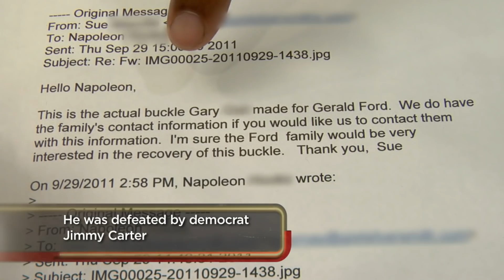Pawn Stars: Gerald Ford Belt Buckles (Season 5) | History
Rick makes an offer on a former president's belt buckles, but the seller remains tightly fastened to a high asking price in this clip from "Over The Moon".

Check out exclusive HISTORY content:
Pawn Stars
Season 5
Episode 17